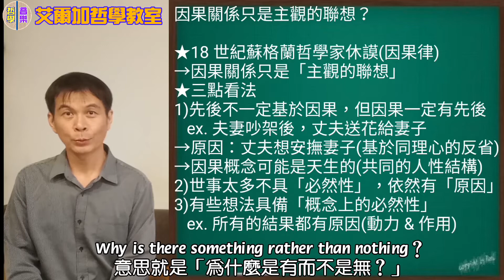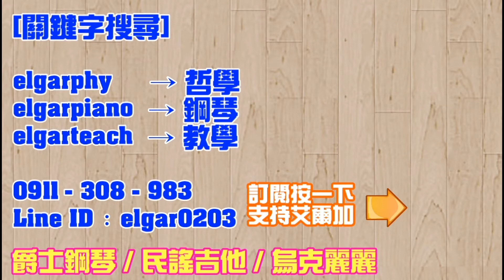【哲學教室】(54)因果關係只是主觀的聯想？⭐為人敦厚、思想刁鑽的哲學家—休謨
因為颱風來了，所以外面刮風下雨。
因為我喜歡你，所以想請你看電影。
因為他不夠用功，所以考試考爛了。

因果關係可以說是再正常不過的事情， 但是蘇格蘭哲學家休謨卻語出驚人，認為因果關係只是一種「主觀的聯想」……